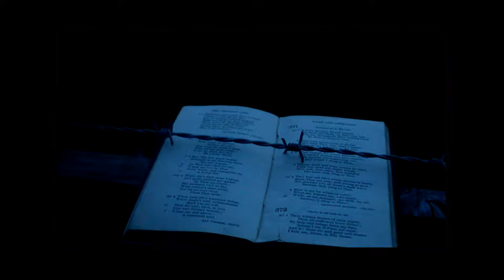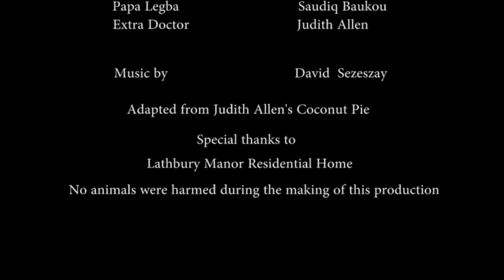Rootwork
A short film focusing on the spiritual, physical and emotional trauma which manifests into supernaturalism

Nelle Porter